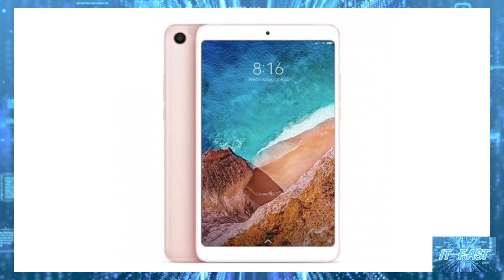เผยข้อมูล XIAOMI MI PAD 5 บน 3C ให้แบตเตอรี่คู่ความจุรวม 8520MhA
ที่มา Xiaomi Mi Pad 5 will pack an 8520mAh dual-cell battery, 3C listing reveals - Gizmochina